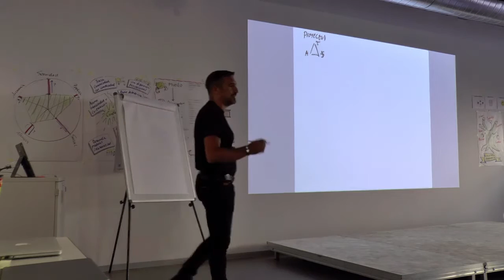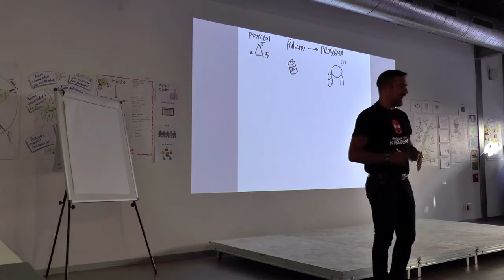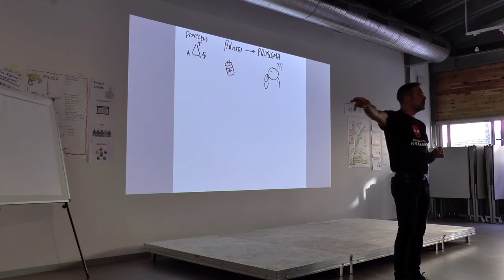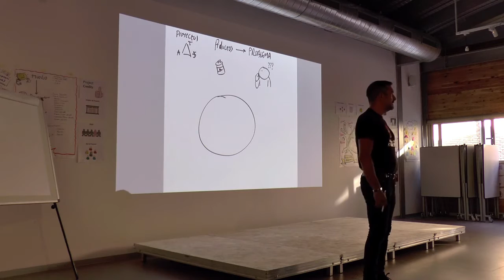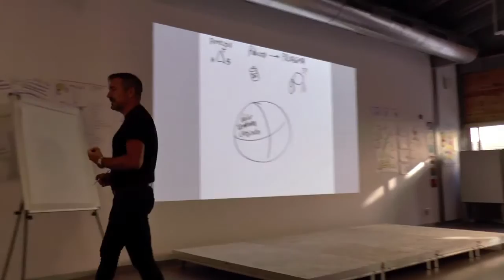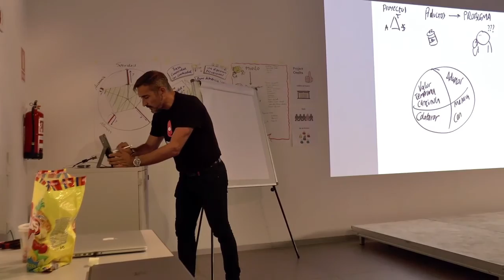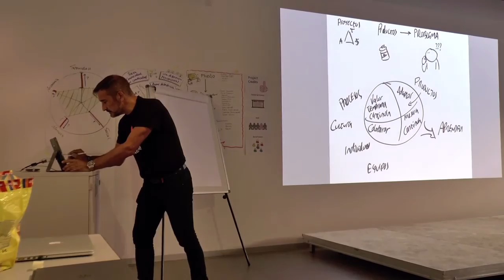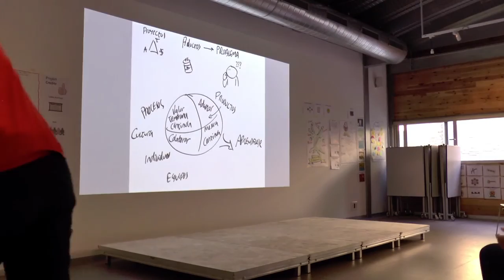Ángel Medinilla - Improvement 21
Charla en el Meetup de Barcelona, Junio 2016, con motivo del curso de Management 3.0